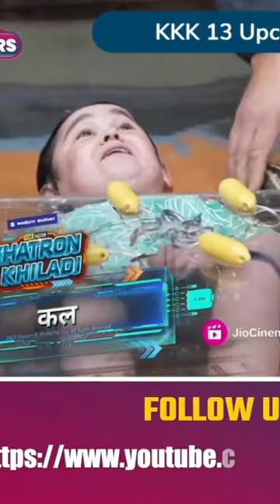July 22, 2023